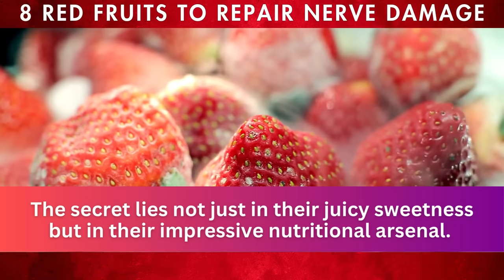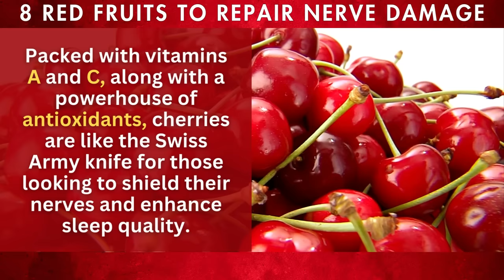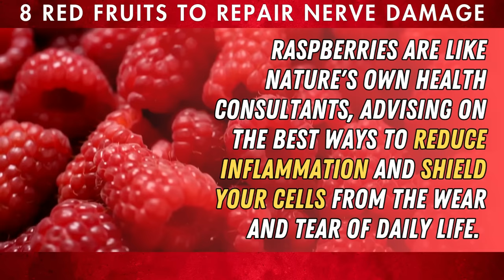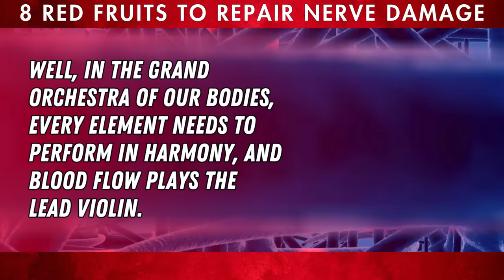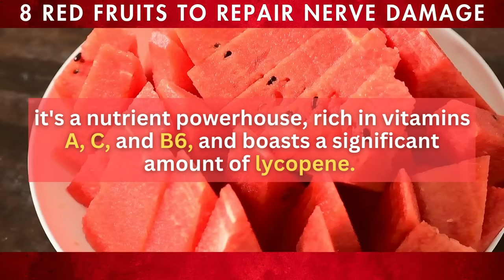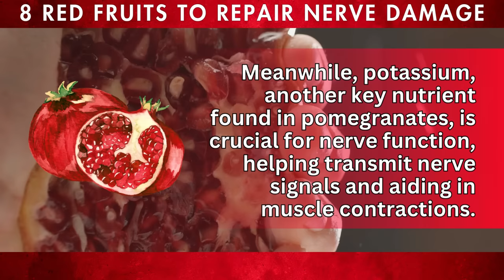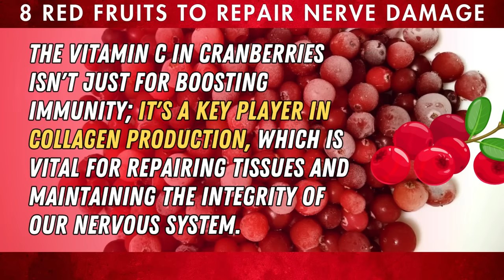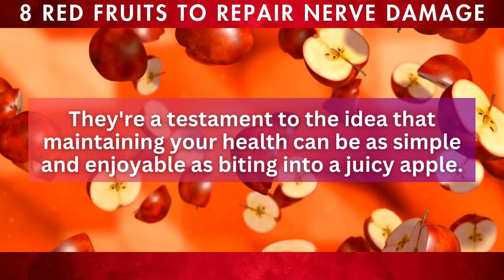8 Red Fruits To Repair Nerve Damage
Discover the top 8 red fruits that can naturally help repair nerve damage.

These vibrant fruits are packed with powerful nutrients that support nerve health and regeneration.

Watch this video to learn more about these powerful fruits and how to incorporate them into your diet for optimal nerve health!

8 Red Fruits To Repair Nerve Damage

8. Strawberries

Strawberries are loaded with vitamin C and antioxidants, making them not just a treat for the senses but also a formidable ally for your nervous system.

Vitamin C, a champion of health, goes beyond just boosting your immune system.

The antioxidants in strawberries, such as flavonoids and phenolic acids, are the unsung heroes, tirelessly working to fend off inflammation and oxidative stress.

Number 7. Cherries

Cherries are often dubbed nature's sleep potion, and for good reason.

They're one of the few food sources rich in melatonin, the hormone that regulates our sleep cycle.

Packed with vitamins A and C, along with a powerhouse of antioxidants, cherries are like the Swiss Army knife for those looking to shield their nerves and enhance sleep quality.

6. Raspberries
Raspberries are like nature's own health consultants, advising on the best ways to reduce inflammation and shield your cells from the wear and tear of daily life.

This is crucial for maintaining a robust nervous system, as inflammation can be a key antagonist in nerve damage.

It's as if each raspberry comes equipped with a tiny shield, ready to defend your nerve cells against the onslaught of damage.

5. Red Grapes

Red grapes are loaded with an array of antioxidants and vitamins, working together to fend off oxidative stress and inflammation.

This combination of nutrients ensures that your nerves aren’t just surviving; they’re thriving.

Enhanced blood circulation means more nutrients and oxygen are delivered to your nerve cells, aiding in their repair and maintenance.

4. Watermelon

This fruit isn't just about its thirst-quenching crunch; it's a nutrient powerhouse, rich in vitamins A, C, and B6, and boasts a significant amount of lycopene.

Lycopene is a potent antioxidant that gives watermelon its vibrant red color.

This makes watermelon a strategic choice for maintaining a healthy nervous system.

3. Pomegranates

Pomegranates are like nature's own protective gear for your nervous system.

The antioxidants present in these fruits, including punicalagins and tannins, offer a shield against the damage caused by free radicals—unstable molecules that can harm cells, including those of your nerves.

By neutralizing these molecules, pomegranates help prevent the oxidative stress that can lead to nerve damage and hinder their repair.

2. Cranberries

Packed with vitamins C and E, and a generous helping of fiber, cranberries act like the protective older sibling for your nerves, ensuring they remain safeguarded and robust.

The vitamin C in cranberries isn't just for boosting immunity; it's a key player in collagen production, which is vital for repairing tissues and maintaining the integrity of our nervous system.

1. Red Apples

Red apples are packed with a nutritious blend of vitamins C and A, fiber, and a host of antioxidants, making them a perfect daily staple for anyone looking to support their nerve health.

Among the antioxidants found in red apples, quercetin emerges as a standout.

This powerful compound acts as a peacekeeper within your body, wielding anti-inflammatory properties that go to great lengths to protect and repair nerve tissue.